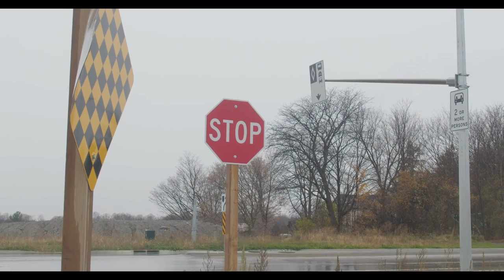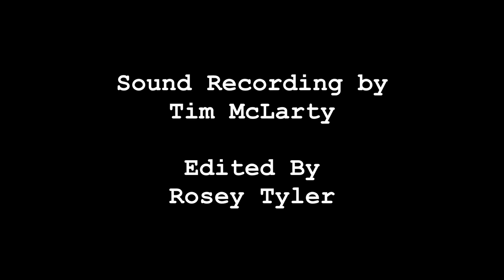The Force Episode 1 - Yoga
Starring
Dan Willmott
M.E. Lewis

Directed by Rosey Tyler
Written by Dan Willmott
Director of Photography Brian Bray
Sound Recording by Tim McLarty